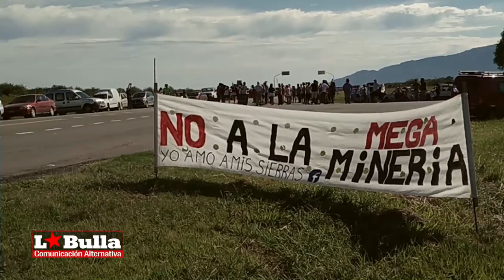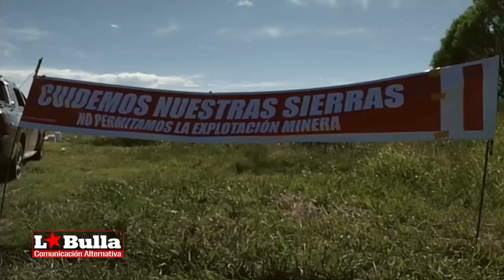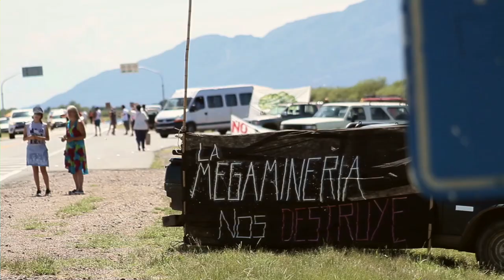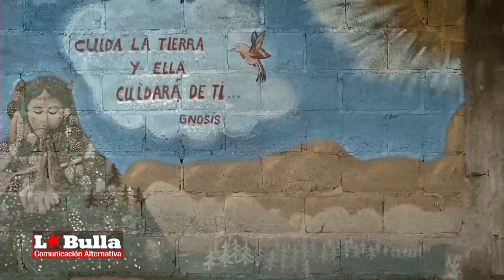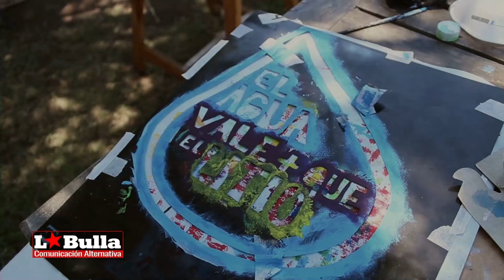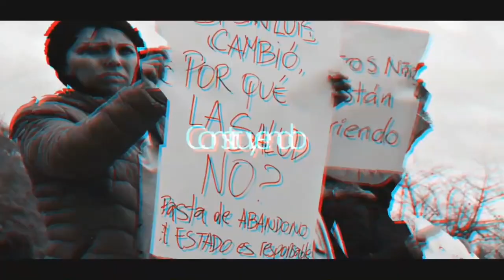San Luis: Corte Informativo de ruta contra la megaminería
El viernes pasado, se realizó un corte informativo contra la instalación de "Latin Resources" empresa mega minera en la localidad de San Francisco del Monte de Oro, San Luis.
Organizado por "Vecinas/os Autoconvocadas/os de San Francisco", tuvo su convocatoria y partida en caravana en la Plaza Pringles. Turistas, personas de otras localidades y provincias se sumaron al llamado de la Asamblea contra otro proyecto minero que intenta volar nuestras Sierras Centrales y contaminar nuestras aguas.

"Vecinas/os Autoconvocadas/os de San Francisco", decidieron ratificar su derecho a manifestarse en las rutas, luego de tres años de lucha el Gobierno Provincial da una tibia respuesta a los reclamos. La resolución publicada en el Boletín Oficial y replicada instantáneamente en los medios que maquillan la realidad diaria de la inventada "puntanidad" es un parche. La resolución que da "Caducidad" al proyecto minero solo pone fuera de servicio a la Mina Géminis guiando a la empresa "Latin Resources" por la alfombra roja, por que para contaminar los mantos de aguas subterráneas necesitan un "Tratado de Paz entre Progreso y Medio Ambiente" y asunto sellado.

Los ríos y las Sierras Centrales continúan amenazadas, las leyes que las protegen no están reglamentadas, no basta con ser una de las 7 provincias que prohíben la minería a cielo abierto.
Desde la sanción de la ley N°IX-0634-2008 de prohibición de la megaminería, la Dirección de Minería de la Provincia de San Luis viene entregando territorio para la exploración y explotación de nuestros vienes comunes.
Las Sierras centrales se encuentran protegidas por la ley N°IX-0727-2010, el objetivo cuidar los nacimientos de los ríos que proveen el 80% del agua que consume San Luis, pero la Ley no esta reglamentada.
Sobran razones para salir a reclamar, mientras los gobiernos sigan jugando con nuestras vidas sin escuchar los reclamos, siempre existirá una asamblea en la plaza, una ruta, una calle y carteles que levantar para hacer bulla.